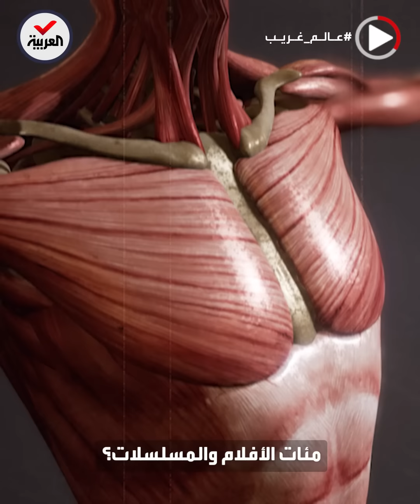عالم غريب | يحوّل ضحاياه إلى موتى أحياء.. "فطر الزومبي" المرعب.. هل يشكل تهديدا على البشر؟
عالم_غريب | يستولي على مخ ضحيته بطريقة تجعلها ميتة وحية في آن معا.. "فطر الزومبي" وسيناريو الوباء القادم